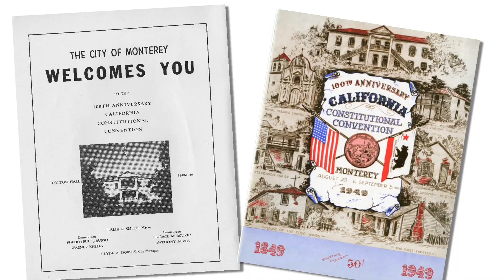Monterey250: The Most Epic Parades in Monterey History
What were the biggest parades ever in Monterey history? We take a look back on the occasion of Monterey's 250th birthday.